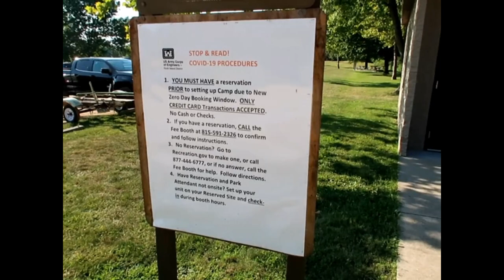Army Corp of Engineers Camping in Illinois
We visit three A.C.O.E. parks in Illinois We like A.C.O.E. campgrounds They are usually pretty quiet and usually near water and they are campgrounds and not RV parks so you get a little bit of breathing space. Hope you enjoy the video.